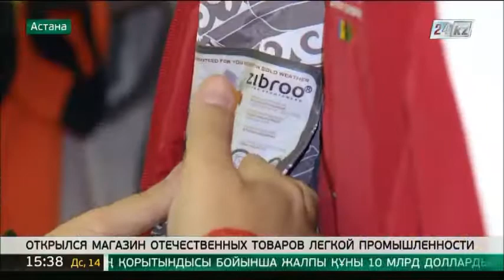Центр продаж отечественной продукции открылся в Астане